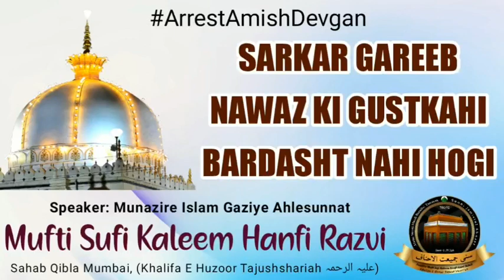New Clip | Sarkar Gareeb Nawaz Ki Gustkahi Bardasht Nahi Hogi | Mufti Sufi Kaleem Hanfi Razvi Sahab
Sarkar Gareeb Nawaz Ki Gustkahi Bardasht Nahi Hogi ?

Voice 🗣️
Khalifah E Huzoor Tajushshariah Mufti Sufi Kaleem Hanfi Razvi Sahab Qibla Mumbai